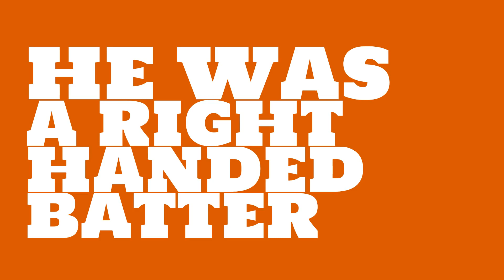How good of a batter was John Cassidy in 1877?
Watch this video to learn all about John Cassidy's single season batting average in 1877